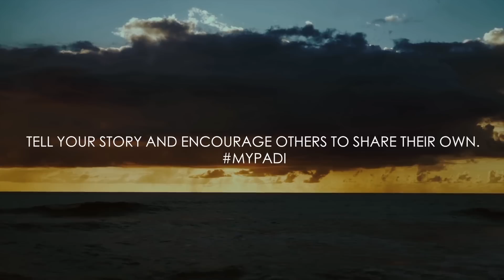My PADI Story – Steve & Riley Hathaway, Young Ocean Explorers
My PADI. My Ocean. My Hope.

“My PADI is helping us in our mission of inspiring kids to love our ocean.” – Steve Hathaway

Steve Hathaway and daughter Riley aim to get kids all over the world enthused about how incredible the underwater world is. Their passion is to create stories that inspire kids to love our ocean. To do so, they created the ‘Young Ocean Explorers’ initiative, consisting of a New Zealand television series and a published book and DVD called ‘Young Ocean Explorers – Love Our Ocean’. In Young Ocean Explorers, underwater cameraman Steve and Riley present a captivating series of stories about what happens when a teenager comes face to face with some of the largest, scariest and most loved marine animals.

Tell us your story and encourage others to share theirs.